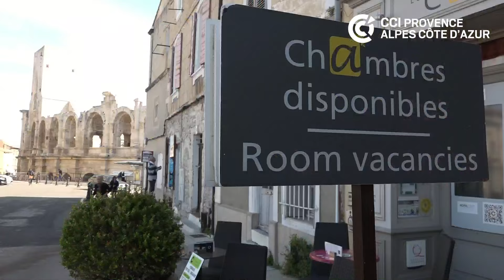Hôtel Calendal - Arles - Charte de confiance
Réalisée dans le cadre du dispositif Charte de confiance